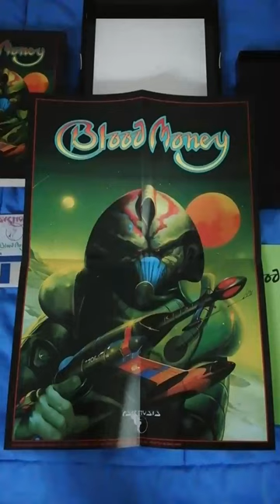Blood Money Amiga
Blood Money Commodore Amiga Original Game with Poster Artwork by Psygnosis Team Softwarehouse